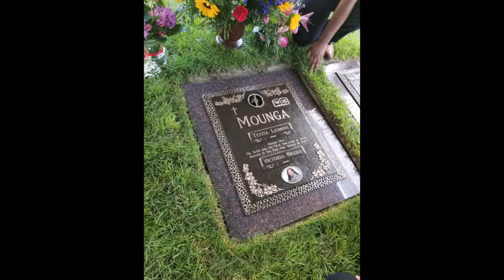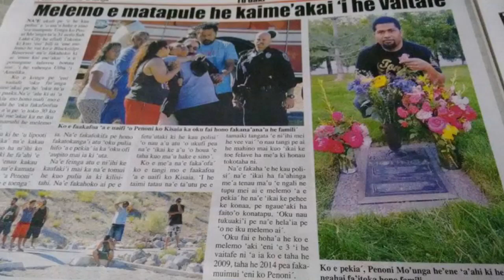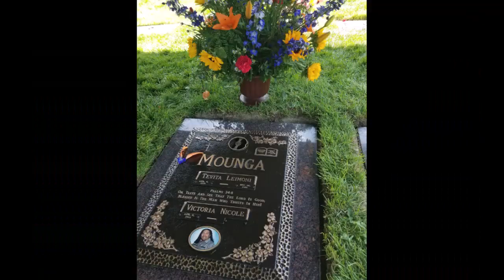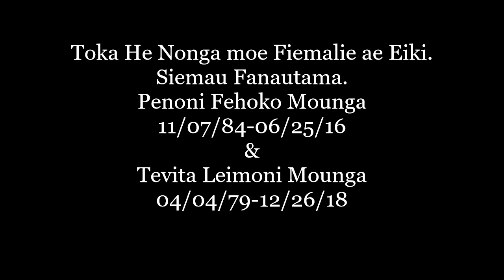ATA OE OFANI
A song dedicated to Tevita Leimoni Mounga and Penoni Fehoko Mounga. Two brothers that passed away within 2 years from eachother. Ofa Atu kiho mou fofonga love,  Mom and Dad

Composer - Manitisa Pongi
Singer - Teine Latu